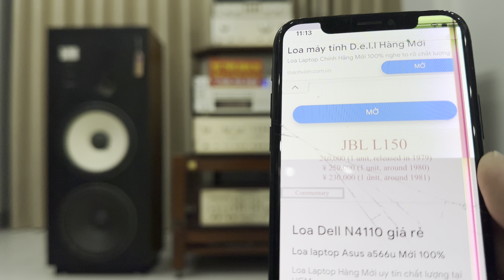Bán Rẻ Siêu Phẩm Loa Mỹ JBL L150 Đẹp Xuất Sắc , Chấy Âm Tuyệt Vời ☎️